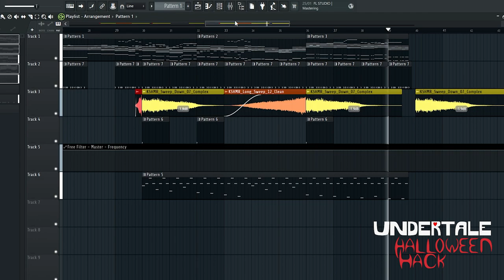Undertale: Halloween Hack - Pollyanna ~ Farewells (Moikey's Cover)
(🔴 For the slight chance that people ask me if I own the music I post onto my channel, yes I do. I make my songs from scratch on a D.A.W. known as FL Studio.

Cover produced & mixed by @Moikey  (me!)

Cya.

UNDERTALE: Halloween Hack is a fan webcomic series created by Lunaxis and released on the MS Paint Fan Adventures website on July 19, 2019. It is a crossover between EarthBound Halloween Hack and Undertale, with some elements of Deltarune. The comic occurs after the events of the original hack, and follows Varik on a journey to find a missing girl in the Underground.